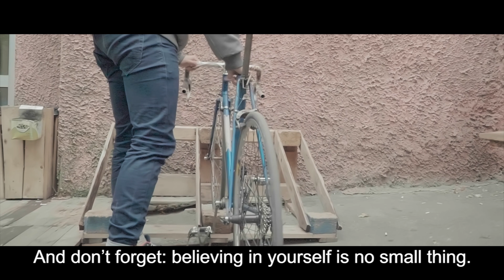Олександр Патяка, студентська їдальня, Маріуполь / Oleksandr Patiaka, student canteen, Mariupol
Олександр Патяка, підприємець з Маріуполя, Донецька область. Створив студентську їдальню «Чорниця». Сьогодні в закладі працює п’ять осіб. Щодня «Чорницю» відвідують близько 200 студентів.

Автор роботи: Максим Люков

Oleksandr Patiaka, an entrepreneur from Mariupol, Donetsk Oblast, has opened a student canteen named “The Blueberry.” Now five persons work there and some 200 students and young people eat there every day.

Director: Maksym Liukov